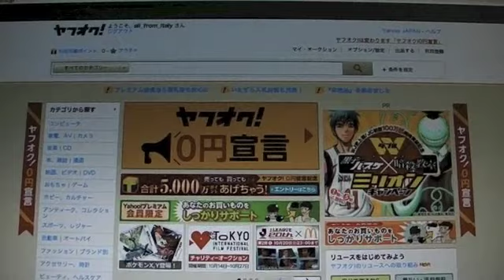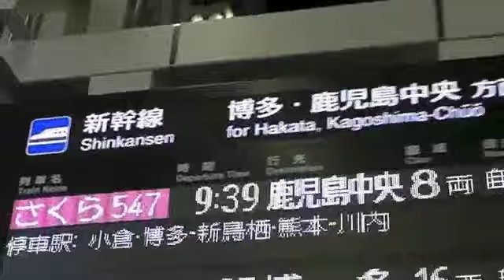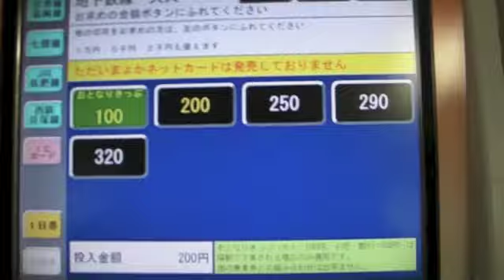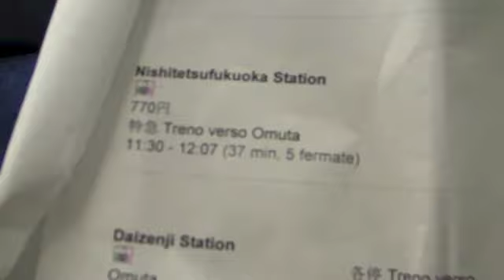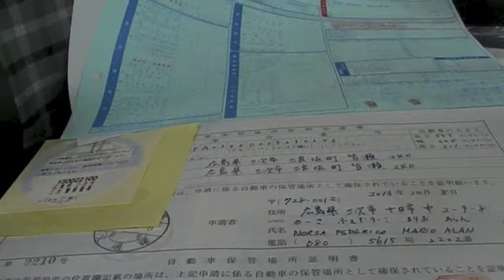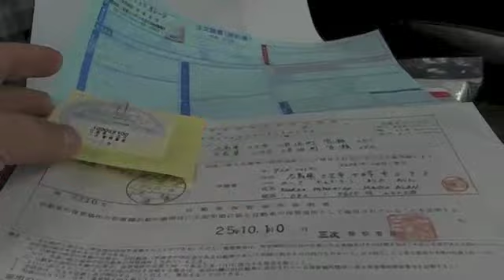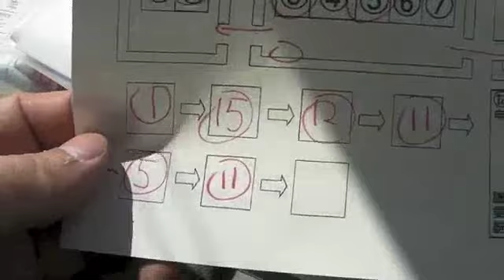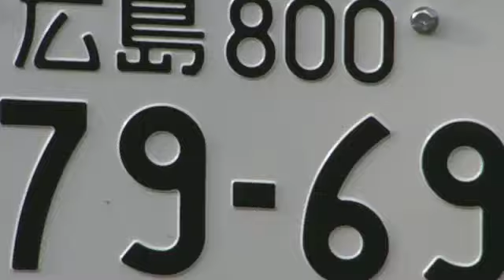MI SONO FATTO UN REGALO "GIAPPONESE"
fanculo la crisi, oggi me la posso godere e poi ci penserò...